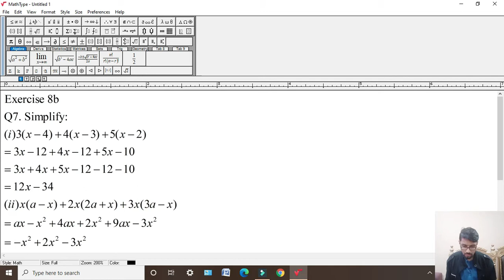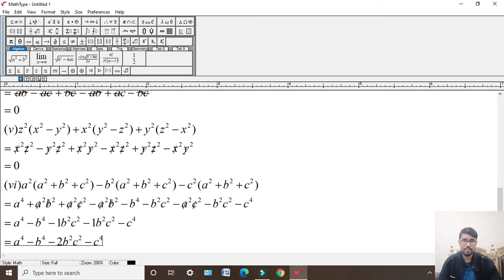Oxford Maths Countdown || Class 7 || lecture 56 || Exercise 8b Question number 7 Solution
In this lecture i will give question number 7 of exercise 8b . Topic of your Unit 8 is Algebraic Expression.